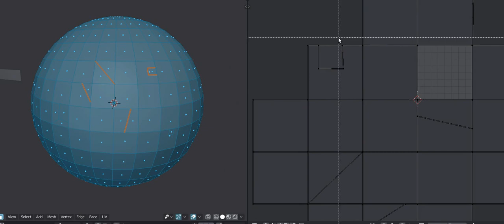DECALmachine 2.0 - Quad Unwrap (like a boss) (preview)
WIth the upcoming DECALmachine 2.0, quad unwrapping has never been so easy, and the best part is: you can quad unwrap even with triangles and n-gons in the selection (which you may have, due to trim sheet related cuts), as long as the general quad topology is still there.